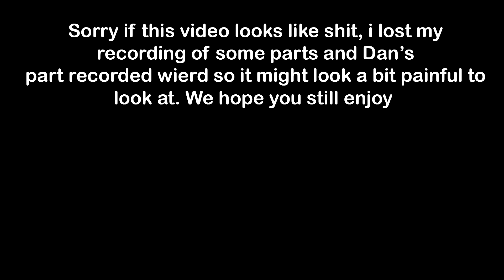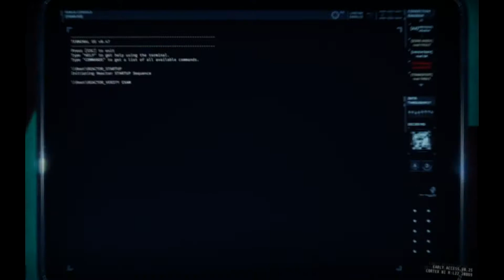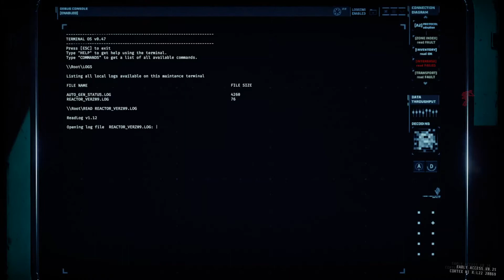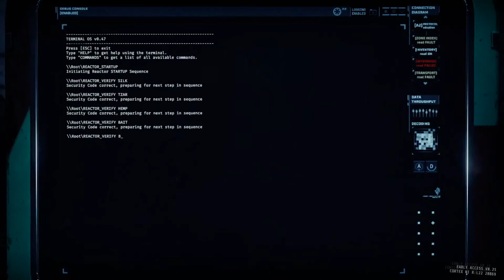Fast. | GTFO R3A3 "bolt"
In this episode of GTFO Dan and David face waves of sleepers while on a time limit!